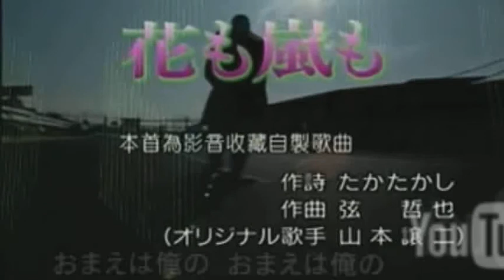[everysing] 花も嵐も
Singer : あいお
Title : 花も嵐も

91→↑□♭3 8/16

everysing APPLICATION

▶ Features ◀